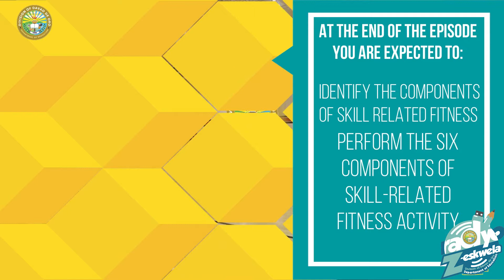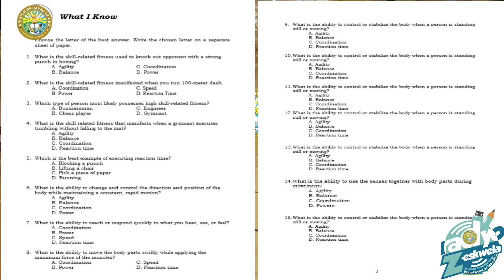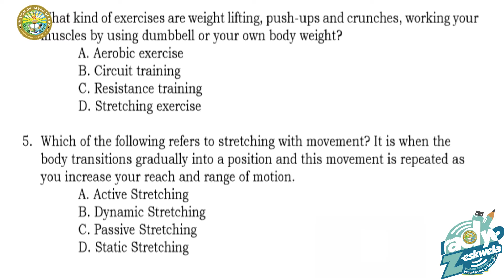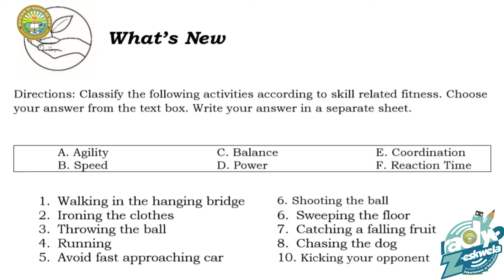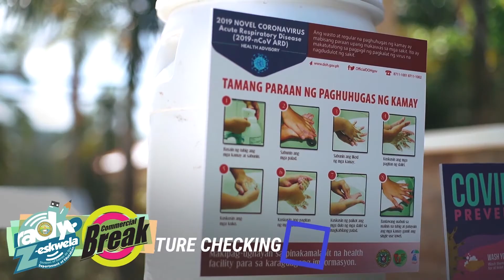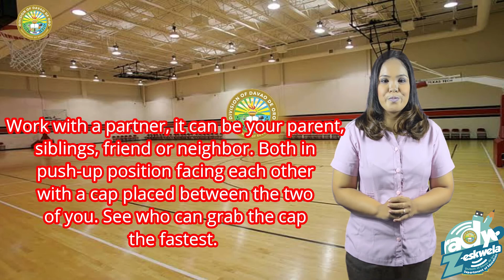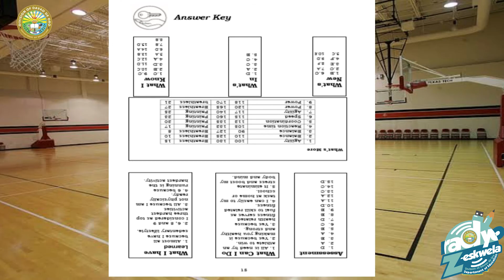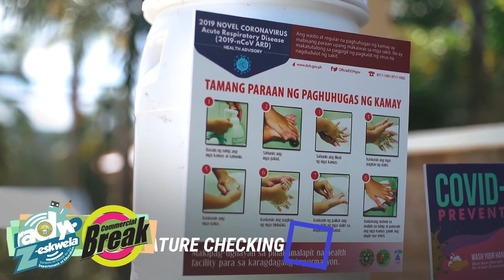HEALTH- OPTIMIZING PHYSICAL EDUCATION (HOPE 1) - SKILL-RELATED FITNESS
MA'AM EMILOU JOY J. LEGITIMAS
BANGO NATIONAL HIGH SCHOOL
COMPOSTELA EAST DISTRICT